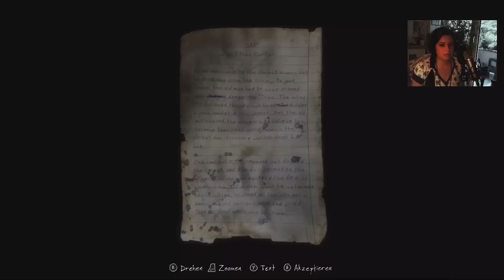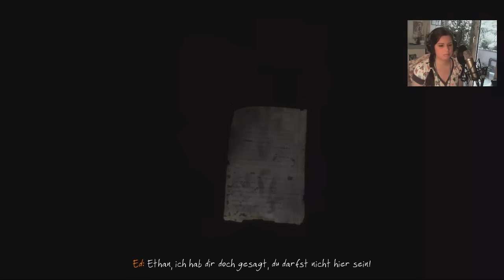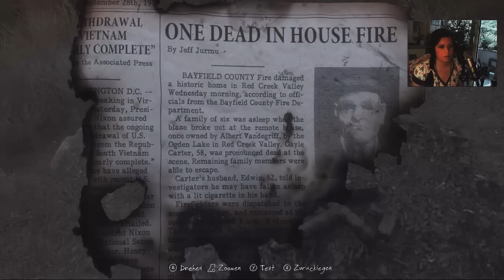Let's Play The Vanishing of Ethan Carter [Part 2/ facecam/ blind/ german] - Knochen, Saft und Feuer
Genre  Adventure
Untergenre:  -
Release D: 25. September 2014
Publisher: Nordic Games
Entwickler: The Astronauts
USK: Freigegeben ab 16 Jahren